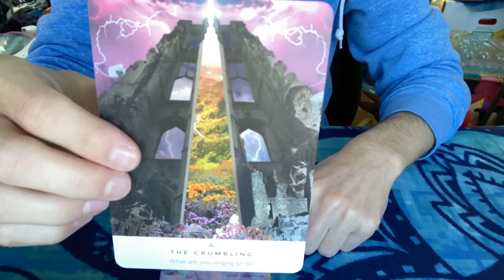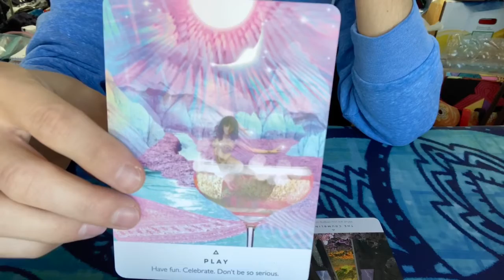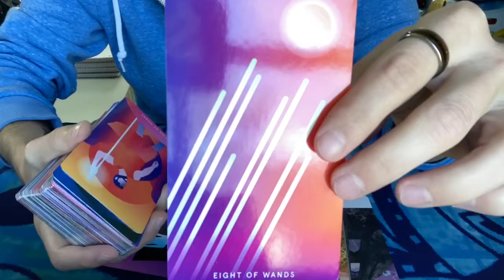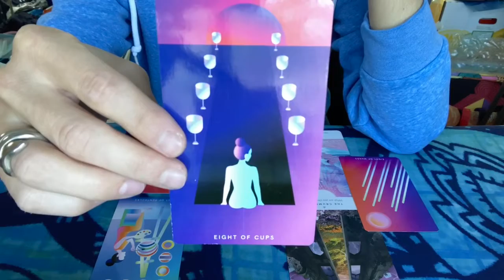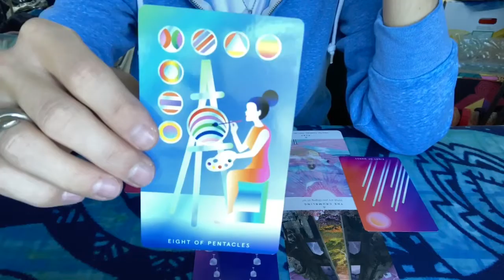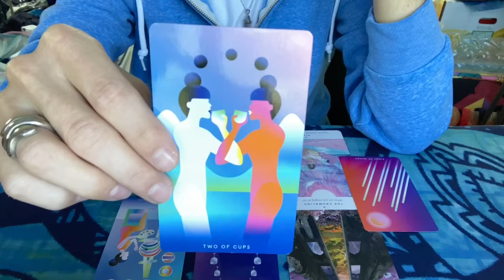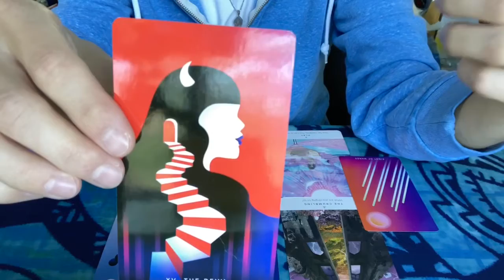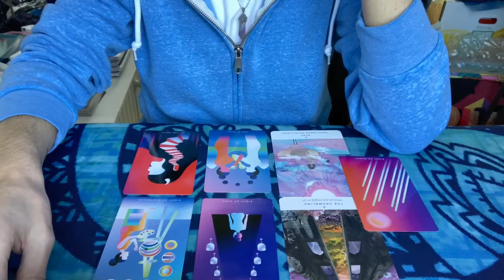Daily Tarot - Taking Back Control (November 17th 2020)